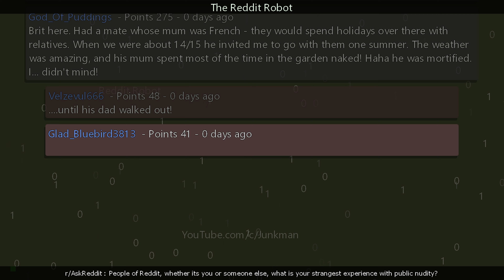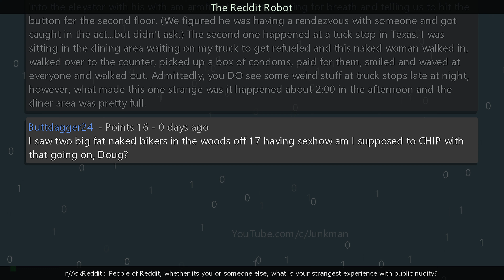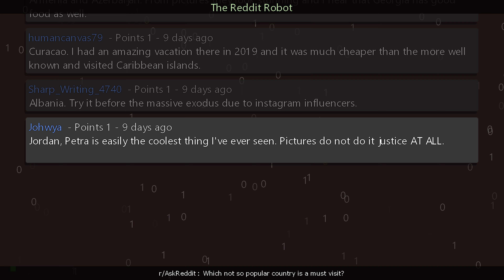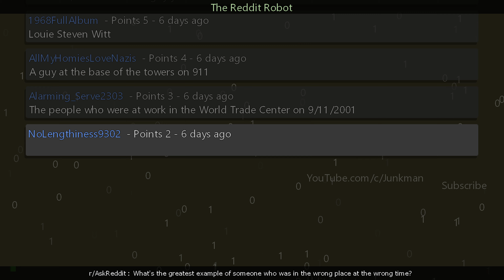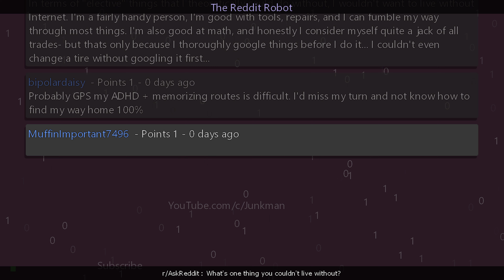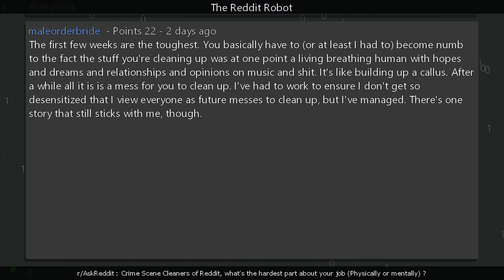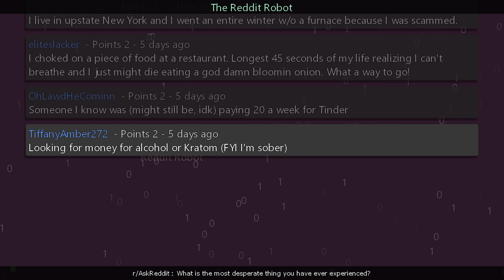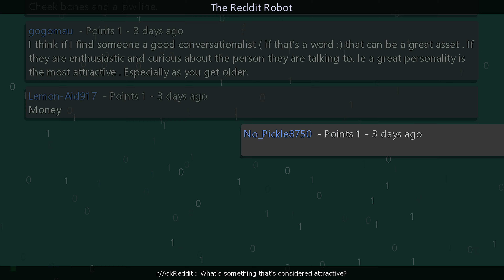r/AskReddit - [18+] [MEGA] Which not so popular country is a must visit?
Information
Creation Date: 4/30/2024 6:50:21 PM
Subreddit: r/AskReddit

Timestamps
00:00:00 People of Reddit, whether its you or someone else, what is your strangest experience with public nudity?
00:10:42 Which not so popular country is a must visit?
00:19:20 What's the greatest example of someone who was in the wrong place at the wrong time?
00:29:32 What's one thing you couldn't live without?
00:40:02 Crime Scene Cleaners of Reddit, what's the hardest part about your job (Physically or mentally) ?
00:49:54 What is the most desperate thing you have ever experienced?
00:57:03 What's something that's considered attractive?
01:05:18 Outro